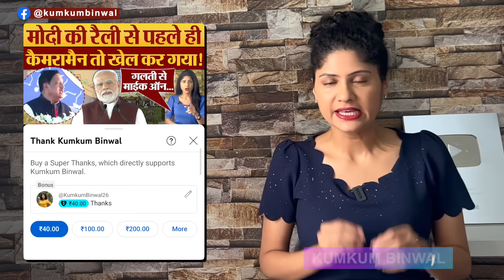Debate Flop होने पर Arnab Goswami पर भारी शामत? Godi Media Exposed | Kumkum Binwal Analysis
When the INDIA alliance boycotted 14 anchors and some channels, a supporter was included in Arnab Goswami's channel Republic instead of the official spokesperson of the opposition parties. Kumkum Binwal analysis.